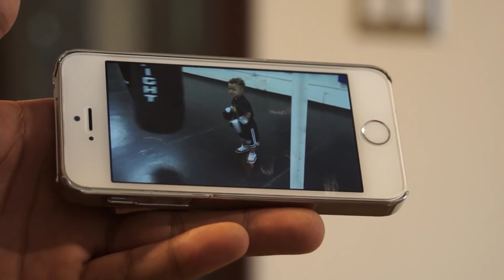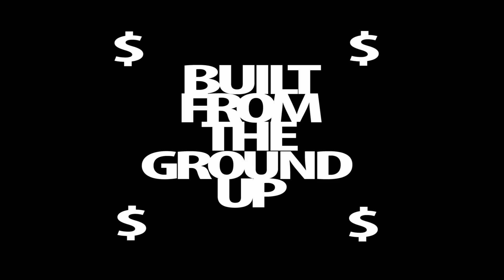Ryan Ford: "Built From The Ground Up" Teaser